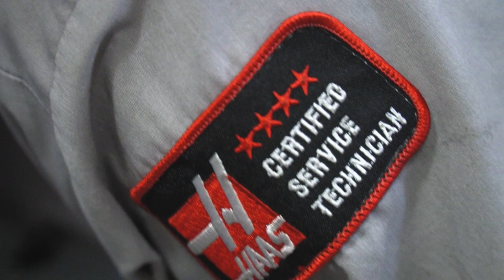Haas In 90 Seconds - Orville Collins - Haas Automation, Inc.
As Orville says: "It's not just about fixing the machine" . . . Haas Service Engineers don't get any more seasoned than Orville Collins. With years of experience on the assembly side of things, and then years of experience travelling all over the world servicing every kind of Haas machine, he has pretty much seen and done it all. But what we know and respect most is his tireless drive to help people in need and increase customer understanding of our machines.

You can reach the Service page on the Haas website by clicking this

Don’t miss any Haas videos. to join our email list!